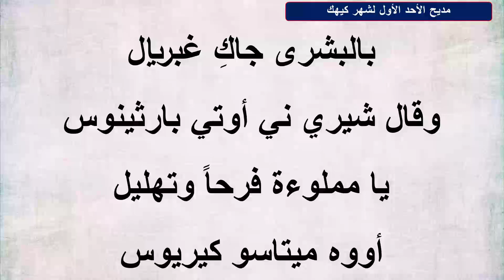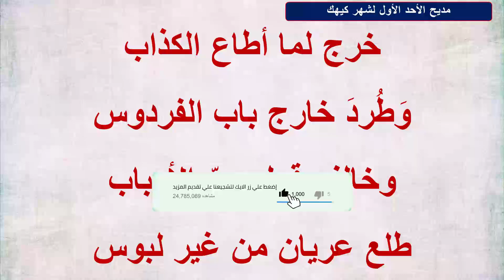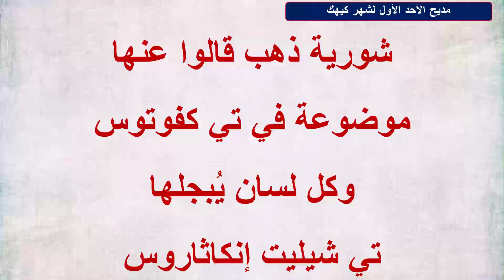أمدح فيكِ يا بكر بتول مديح الأحد الأول لشهر كيهك رحلة روحية في قلب مريم العذراء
قناةالتراث المسيحي المسموع

في هذا الفيديو، نقدم لكم مديح الأحد الأول لشهر كيهك، وهو من أجمل المدائح التي قيلت عن مريم العذراء. يتميز هذا المديح بلحنه الرائع وكلماته القوية، التي تعبر عن حبنا وتقديرنا لوالدة الإله.

في هذا الفيديو، ندعوكم إلى رحلة روحية في قلب مريم العذراء، لنتعرف على جمالها ونقاوتها وإيمانها. كما ندعوكم إلى أن تشتركوا معنا في تسبيح الحب الإلهي، الذي تجلى في تجسده في أحشاء مريم البتول

أمدح فيكِ يا بكر بتول، مديح الأحد الأول لشهر كيهك، مريم العذراء، تسبيح، حب، تجسد، لحن، كلمات، جمال، نقاء، إيمان، رحلة روحية، تجسد